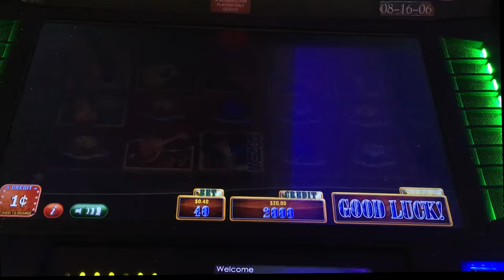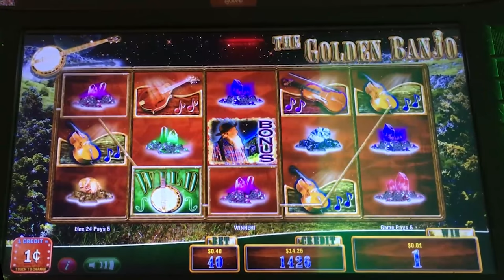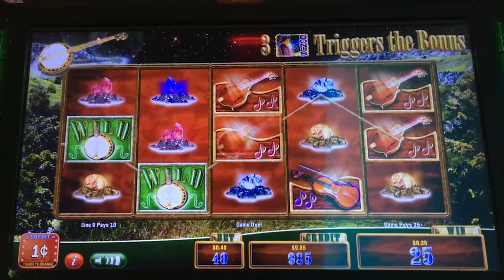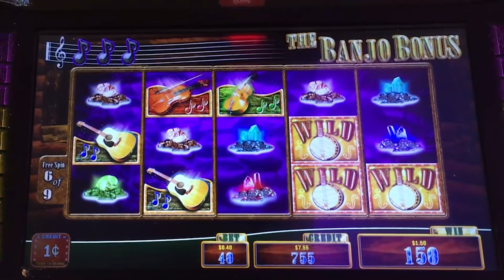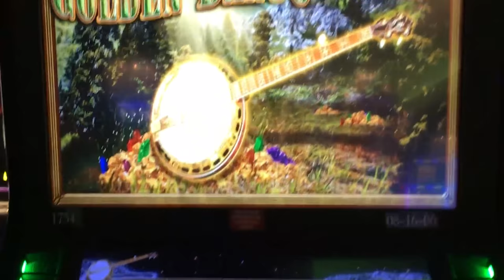The Golden Banjo slot machine, DBG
I don't know how old this game is (2013 or older), but I saw it for the first time among some other older game during my last visit to Reno in the GSR casino.  It has a couple of interesting features.  One is the Golden Banjo, which shows up somewhat randomly to add wilds.  The other is the Pick'em game that periodically lets you add up to several wilds to each subsequent spin during the bonus.  If you pick well, you could end up with a lot of wilds on your last spins.  My experience, however, was probably more typical.